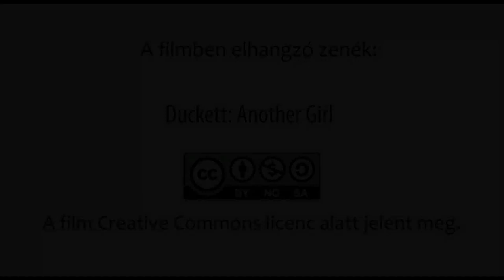Biokert az árokparton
Magyarország első környezeti tanácsadó irodája az Ökoszolgálat új programján bárki könnyen elsajátíthatja a környezettudatos és takarékos háztartás-vezetés alapvető praktikáit. A gyakorlat-orientált program keretében több ismert szakember segítségével ismerhetjük meg a mindennapjainkat fenyegető kihívásokat és persze azt is, hogyan tudjuk ezeket leküzdeni saját életmódunk megváltoztatásával.